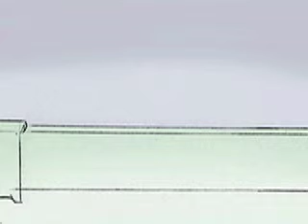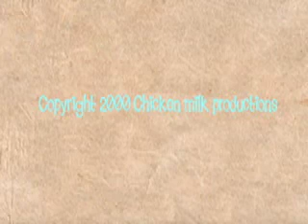Attaboy cartoon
Just a little cartoon I did with Ray.